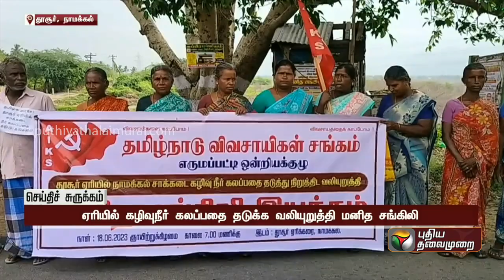"மதுவில்லாத தமிழகமே மகிழ்ச்சியான தமிழகமாகும்" - அன்புமணி | PMK | PTT